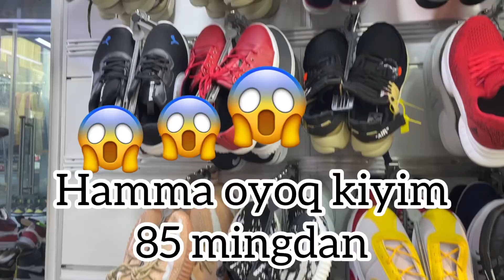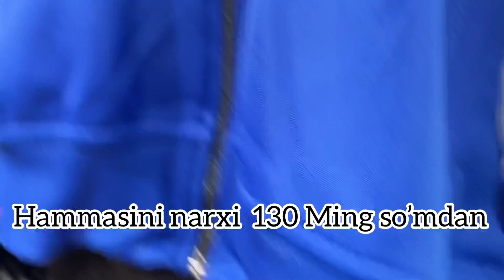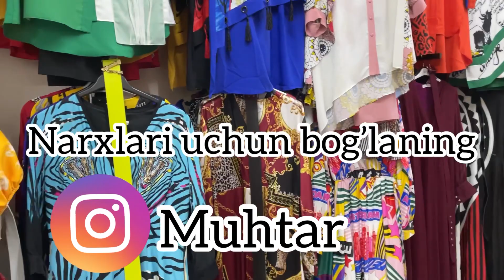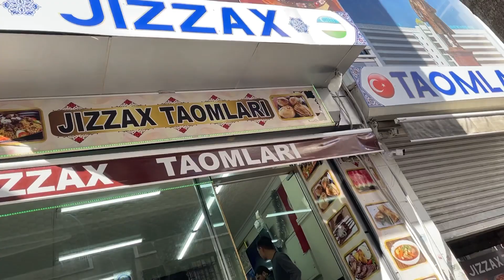Turkiyadagi optom bozor. KARGO narxlari va kiyim kechaklarning narxi.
Assalomu Alleykum aziz obunachilarim. Sizlar uchun Bugun Turkiyadagi optom bozorlariga bordim. Kiyim kechaklarning narxi, KARGO narxlari va nech kunda o’zbekistonda bo’ladi barchasini sizlar uchun o’rgandim.